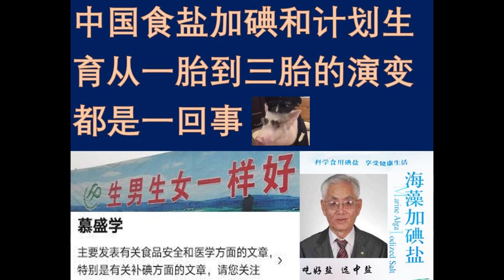中国食盐加碘和计划生育从一胎到三胎的演变都是一回事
慕盛学状告卫健委的案子不知道是什么结果，食盐加碘是中共的一大创举，貌似是给老百姓补碘，初心是好的，但是造成的危害却是殃及子孙的，这种决策的做出是缘于当权者的无知，就像计划生育政策一样，当他们看到一个问题，拿出一个错误方案的时候，会让另外一个更大的问题陆续显现，因为决策者不是专业人士，专业人士没有参与决策，专制文化的危害会让中华民族陷入万劫不复之地。

感谢各位的支持。